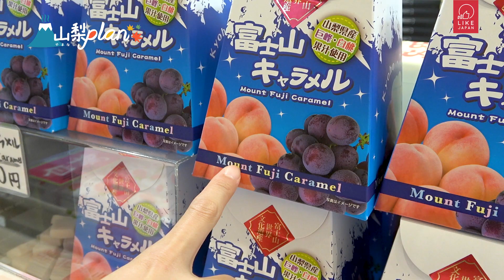《Like Japan 山梨Plan》#7 富士山打卡最佳位置 河口湖自然生活館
河口湖大石公園可以話係河口湖之旅，甚至係山梨之旅嘅必去景點！因為依到係觀賞富士山嘅絕佳地點，河口湖自然生活館入面仲有得瘋狂買富士山主題嘅手信㖭！

想知有咩睇有咩食有咩玩？即刻入blog睇！↓
By Likejapan_Mika
【Facebook專頁】菜鳥mika的東京物語